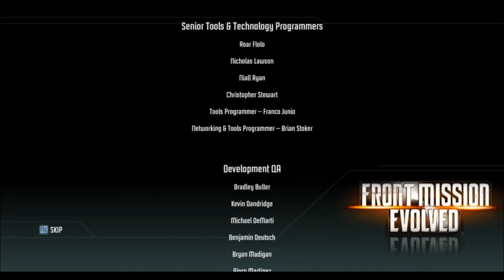MaelstromTear Plays Front Mission Evolved - Episode FINAL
Well, I can't say I was expecting that.

My name is MaelstromTear, and I play games on the internet for strangers' amusement. I also make stuff for the radio.

►Watch us do stupid things LIVE!
Twitch.tv/MaelstromTear

Thanks for making this far down the list! I'm trying to start this channel to play interesting games, make impressions of upcoming things and maybe more. Hope you visit again!